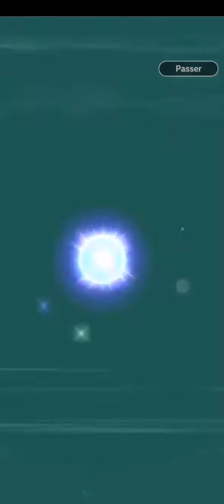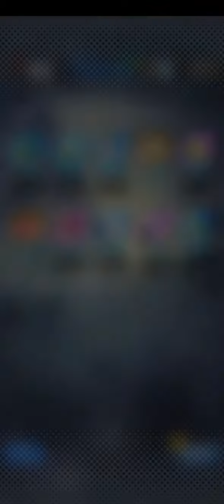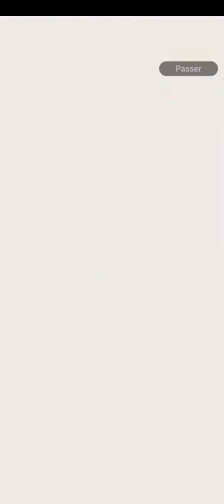INVOCATION DRAGON BALL LÉGENDE STEP UP HOUR OF DARKNESS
N'oubliez pas de vous abonné et de like a plus pour de prochaines vidéos